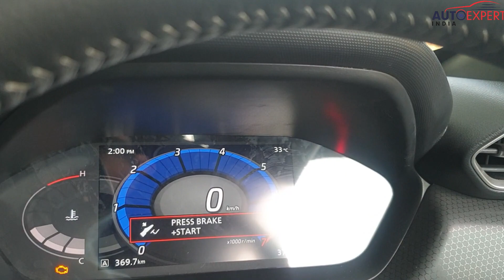Nissan Magnite Ownership Review🔥 | Best Solution To Save Money | हिंदी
Hello Dosto,
how you save money for new car...
Logistic charges - don't pay any condition
insurance - no
and also don't go for AMC or extended warranty